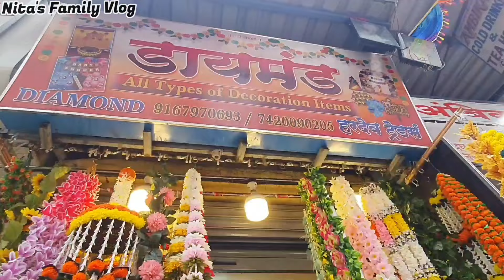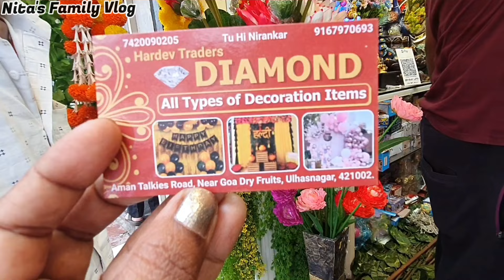गणपती डेकोरेशनसाठी सगळ्या प्रकारची आर्टिफिशियल फुले | Artificial Flower Wholesale Market Ulhasnagar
DIAMOND
Hardev Trader's
All Types of Decoration Items
Address : Aman Talkies Road,
                 Near Goa Dry fruits,
                 Neharu Chowk,                        Ulhasnagar 421 002.

मुंबईपेक्षाही स्वस्त मिळते इथे गणपती डेकोरेशन सर्व साहित्य होलसेल दरात | Ganpati Decoration Market

marathichannel
vlogged
marathivlogger
marathivloggernita
familyvlog
marathifamilyvlog
varalvideo
garba
marathivlog
marathi
marathivlog
Mumbai
thane
bhiwandi
vlog youtuber
marathirecipy nita